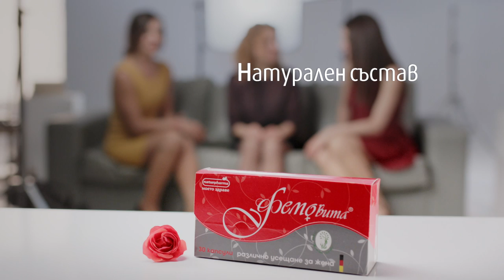Zen | Femovita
It  takes Almodovar to put  "Women on the verge of a nervous breakdown" and only a pack of Femovita to fly these women back in the world of zen.
Ommmmmmmmm...

Director -- Eddy Schwartz
DoP -- Ivan Murdzhev
Producer - Eddy Schwartz
Company -- Spotlight